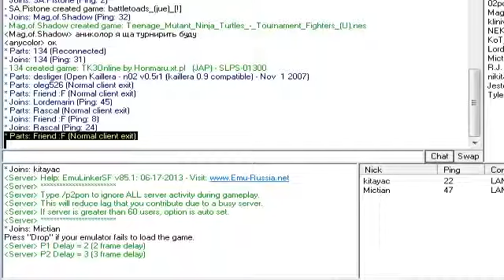Mortal Kombat trilogy 8 VS 8 (Round #26)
(kitayac VS Mictian: Part1)